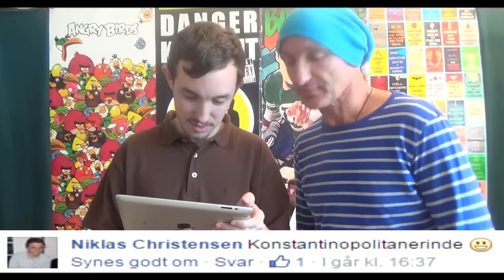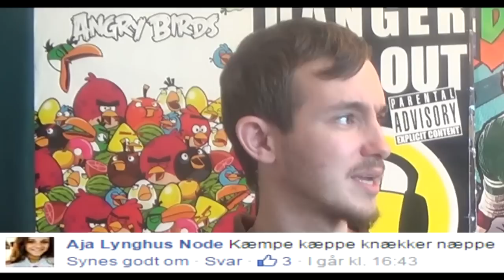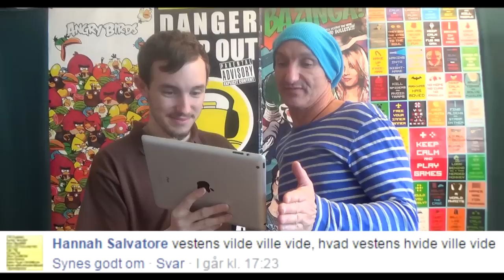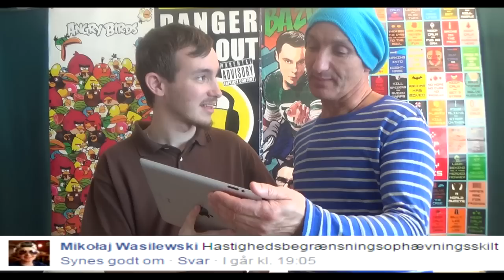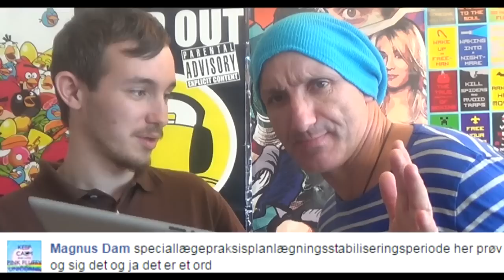Svære Danske Sætninger 4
BESKRIVELSE: I denne serie klarer R&C Udføresler! I dag skal de udtale nogle flere svære danske sætninger!

1154 København K
Attn.: R&C